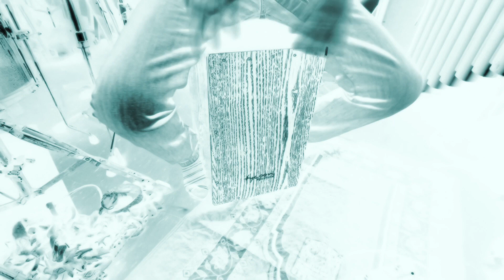JSM DRUMS AND PERCUSSION